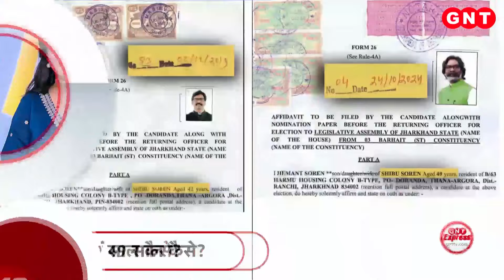TOP News: Delhi में पटाखा बैन का बड़ा उल्लंघन, दिवाली के मौके पर आतिशबाजी से खराब हुई हवा | GNT TV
TOP News: दिल्ली के कई इलाकों में करीब 400 पहुंचा AQI. आनंद बिहार, वजीरपुर में बढ़ा प्रदूषण का स्तर. दिल्ली में दिवाली समारोह के बाद बचे पटाखों के कचरे से गंदा हुआ शहर. साउथ एवेन्यू, सरोजिनी नगर क्षेत्र और कस्तूरबा से सामने आई तस्वीरें. देखें बड़ी खबरें.